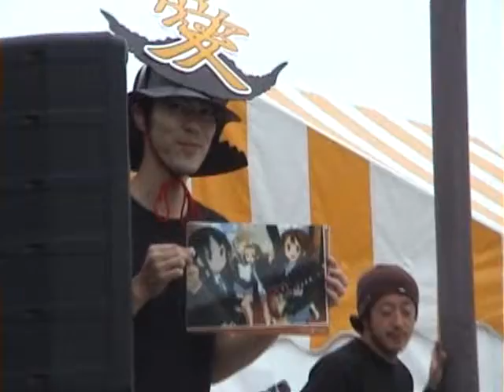24H YUICHIRO vs YU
24H YUICHIRO vs YU